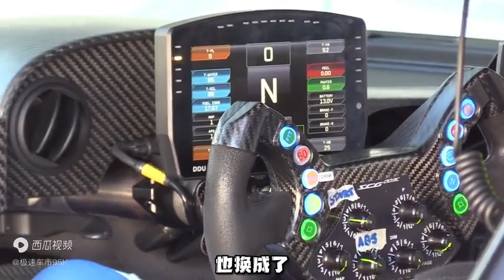认识这台车吗？赛车、公路车之间可自由切换，搭载通用V8发动机